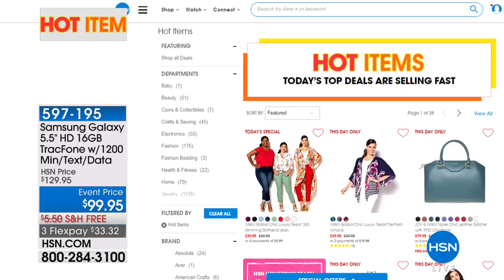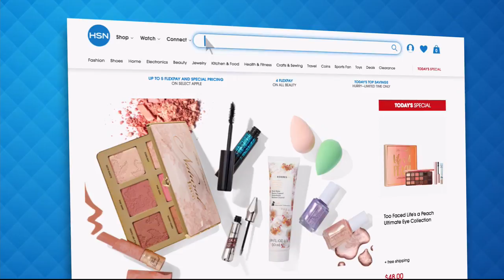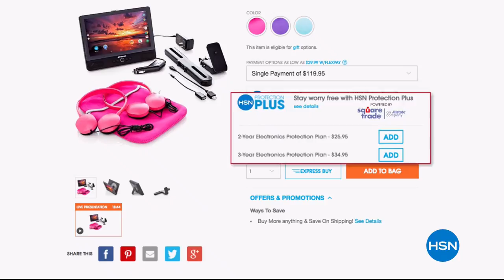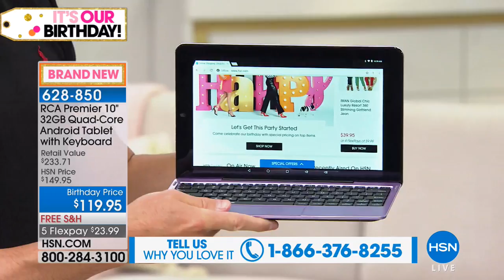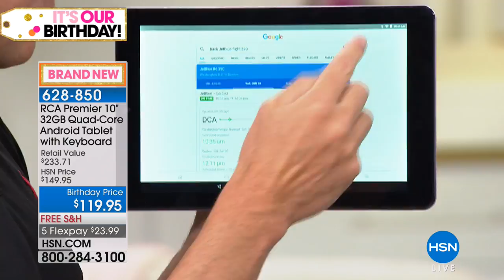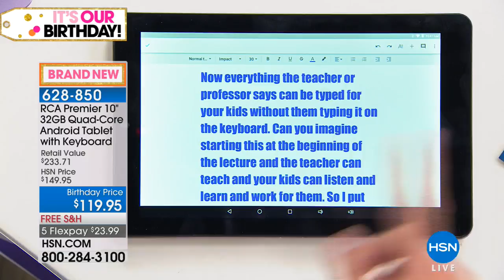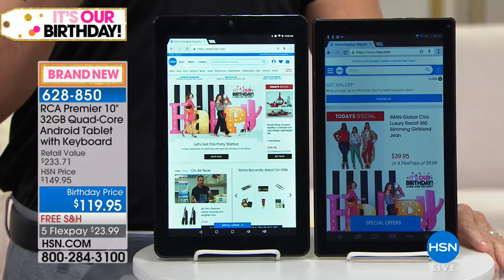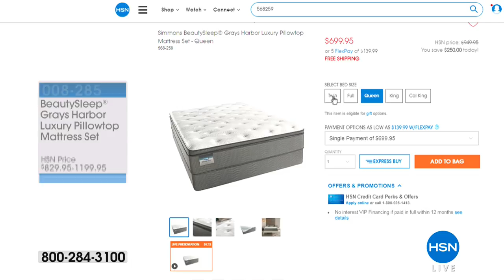HSN | Birthday Kick Off 06.30.2018 - 10 AM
Shop a sneek preview of a month-long celebration featuring new items, our best deals, and surprises.